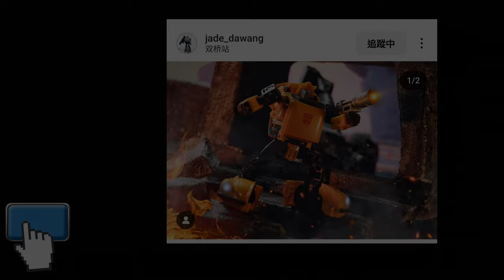胡服騎射的變形金剛分享時間 1836集 傳世 雙履帶 Transformers Legacy Evolution Voyager Class TWINCAST & REWIND